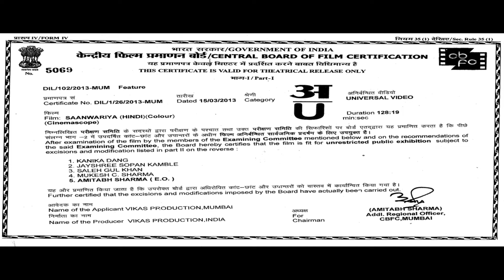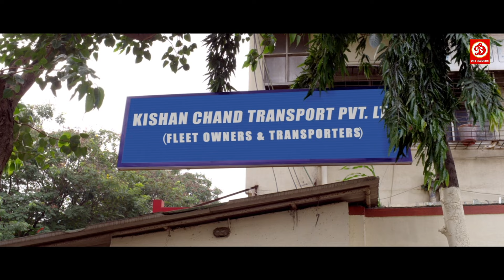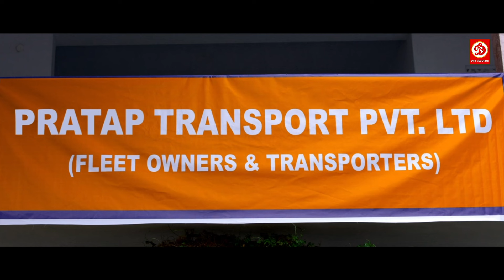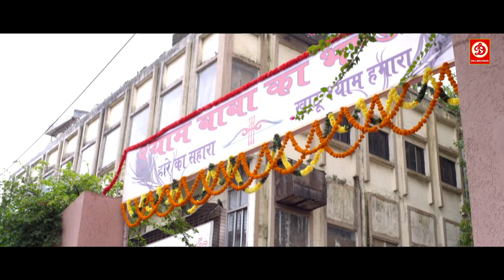Saawariya : Khatu Shyam Ji Ki Amar Katha | New Bollywood Movie | Ashmit Patel, Sara Khan, Kader Khan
Meera, a devotee of Khatu Shyam, marries Prem, whose family believes in Piramal Baba. After a fight based on religious differences and a rift in business, the couple is thrown out of the house.